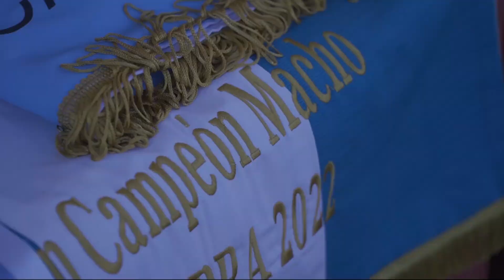GRAN CAMPEON BOZAL - BRAFORD - EXPOBRA 2022